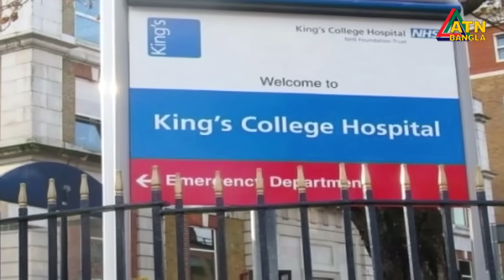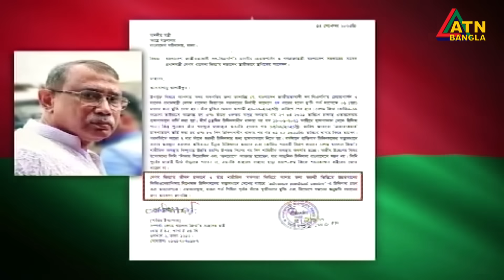লন্ডনের হাসপাতালে খালেদা জিয়ার লিভার প্রতিস্থাপন করতে চায় পরিবার। যোগাযোগ করছেন চিকিৎসকরা।